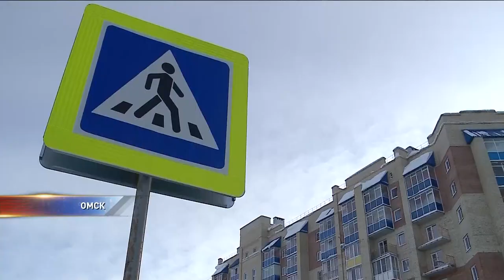Водитель, сбивший на переходе мать с тремя детьми, просил прощения на коленях